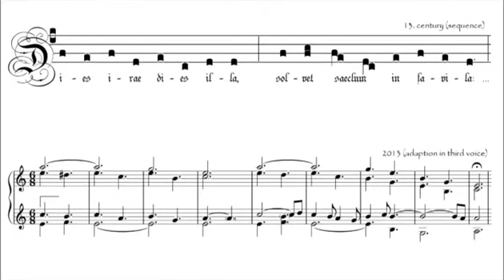Kahır Günü (Dies Irae) Türkçesi: Ozan Yarman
Dies Irae, Thomas Celano tarafından 13. Yüzyılda yazıldığı düşünülen eskatolojik (kıyamet-konulu) bir Latince ilahi.

Öldükten sonra dirilişi, suçluların yargılanmasını ve müminlerin kurtuluşunu anlatıyor. Hıristiyan dünyasında, Mozart, Verdi, Berlioz, Saint-Saens, Mussorgski, Stravinski gibi pek çok Batılı bestekar bu ilahinin sözlerini ve/veya melodik temasını eserlerinde kullanmışlar.

İlahi’nin şahane bir İngilizce çevirisini William Josiah Irons yapmış.  Türkçesi Ozan Yarman'ın seslendirmesiyle sonbahar 2010’da elden geçirilmiş haliyle.

1
Kahır günü! O gün,
Ki şahidi Nebi ve kahin kadın,
Dürülecek hesabı küllü yüzyılların!

1
Dies iræ! dies illa
Solvet sæclum in favilla:
Teste David cum Sibylla!

2
Yargıladığında Malik'i Din gününün
Her ameli önündeki gözünün,
Yıkılacak sanki kubbesi göğün!

2
Quantus tremor est futurus,
Quando iudex est venturus,

3
Çınlayan o ses, üflendiğinde Sur,
Çatlatacak taşlarını bütün kubur
Ve kaplayacak yeryüzünü yüce bir Nur!

3
Tuba, mirum spargens sonum
Per sepulchra regionum,
Coget omnes ante thronum.

4
O zaman, dili tutuk tüm alemin,
Faydası yok cana, ana, baba, sülalenin
Malik buyuracak: "Hepiniz huzuruma gelin!"

4
Mors stupebit, et natura,
Cum resurget creatura,
Iudicanti responsura.

5
O Kitap ki, ıskalanmamış tek bir şey,
Yazılmış içine olup biten pey-der-pey,
Sol eline verilenlerin hali vay ki vay!

5
Liber scriptus proferetur,
In quo totum continetur,
Unde mundus iudicetur.

6
Aziz ve Hakim Allah Arş'a kurulur,
Kaçmaya kalkan tez zincire vurulur,
Herkese yapıp ettiği bir bir sorulur.

6
Iudex ergo cum sedebit,
Quidquid latet, apparebit:
Nil inultum remanebit.

7
Zayıf düşürülmüş fasık, güçlü olana
Çatar, hani bağışlanma, onca yalana?
Mümin bile muhtac iken bir şefaat edene?

7
Quid sum miser tunc dicturus?
Quem patronum rogaturus,
Cum vix iustus sit securus?

8
Ey bağışlaması bol olan yüce Rab,
Yardımın olmasa halimiz harab...
Kurtuluşa erdir, bitsin bu ıstırab!

8
Rex tremendæ maiestatis,
Qui salvandos salvas gratis,
Salva me, fons pietatis.

9
Hatırla bizi Habib-Allah o sarsıcı gün.
Sırat el-Müstakim'e dayanmışız büsbütün,
Şefaat et! Allah katında geçer senin sözün!

9
Recordare, Iesu pie,
Quod sum causa tuæ viæ:
Ne me perdas illa die.

10
Her Resul mahşerde o gün ümmetini gözler;
Hak yolunda çektiler ne belalar, güçlükler...
Sırf onlara uyanlar kurtulabilecekler!

10
Quærens me, sedisti lassus:
Redemisti Crucem passus:
Tantus labor non sit cassus.

11
İntikam sahibi ulu Yaradan...
Umutluyuz şimdi bağışlamandan,
Kurtar bizi cehennem azabından!

11
Iuste iudex ultionis,
Donum fac remissionis
Ante diem rationis.

12
Ne çok günah yüklendim ömrüm boyunca...
Yüzüm kızarır tümünü ard arda koyunca!
İşte duam... karınca, olsa da, ağırlığınca!

12
Ingemisco, tamquam reus:
Culpa rubet vultus meus:
Supplicanti parce, Deus.

13
Sen ki tertemiz kıldın Meryem kulunu,
Affettin nice tövbekarı, şaşırsa bile yolunu,
Umudum var, bilmesem de sağımı solumu!

13
Qui Mariam absolvisti,
Et latronem exaudisti,
Mihi quoque spem dedisti.

14
Layık değil niyazım bağışlanmaya elbet,
Ama Sen Adilsin, göster bana da merhamet.
Değmesin, ne olur, üstüme o yakıcı lanet!

14
Preces meæ non sunt dignæ:
Sed tu bonus fac benigne,
Ne perenni cremer igne.

15
Eriştir kurtulanların yurdunda bir nimete,
Yoldan sapmışlardan uzak bir himmete,
"Selam" diyen güler yüzler içinde bir cennete!

15
Inter oves locum præsta,
Et ab hædis me sequestra,
Statuens in parte dextra.

16
Sevkedilmişken caniler boyunları halkalı ateşe,
Atılmaktayken kefere gayya kuyusuna peşpeşe,
Rahmetini arayan salihler için cennetler döşe!

16
Confutatis maledictis,
Flammis acribus addictis:
Voca me cum benedictis.

17
Ellerim açık, alnım secdede,
Her kebire bir sebeb-i müşeddide,
Yakarışlarım artık son raddede!

17
Oro supplex et acclinis,
Cor contritum quasi cinis:
Gere curam mei finis.

18
Gözlerin yuvalarından fırladığı o gün,
Külden kemikten herkesi dirilttiğin gün,
Yarlığa ey alemlerin Rabbi
Salih imanla katına gelenleri.

18
Lacrimosa dies illa,
Qua resurget ex favilla
Iudicandus homo reus.
Huic ergo parce, Deus:

19
Ey şerefli Enbiya,
Siz de şefaat edin onlara. Amin.

19
Pie Jesu Domine,
Dona eis requiem. Amen.